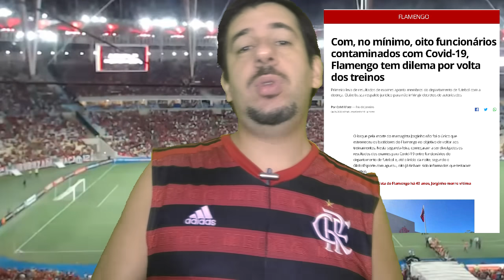SAIU O RESULTADO, NOTÍCIA NÃO É BOA! | FLA CONTRATA PROMESSA! CONHEÇA-O | LINCOLN SAINDO? | PAQUETA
REACT #1 "O FLAMENGO COPIOU O PALMEIRAS" Diz GERENTE DO PALMEIRAS CONFIRA...